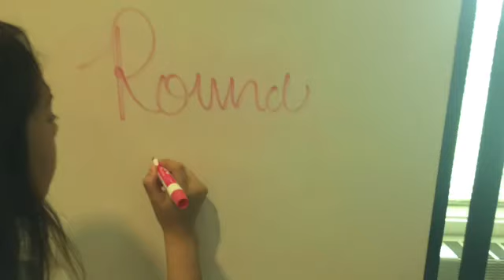Go Kart / Fight / Dance-off Stop Motion